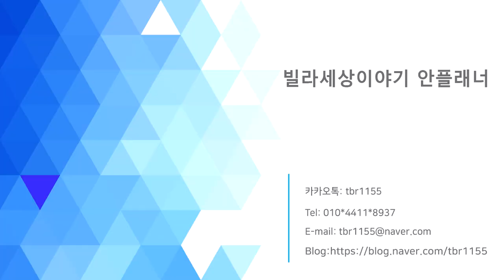안양신축빌라 안양역과 명학역 더블역세권 분양!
서울주택 분양연합센터 안플래너:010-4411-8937

네이버에 “빌라세상이야기”를 쳐보세요.

건축주 직영분양으로 별도의 수수료가 없으며 주말에 집 구경하실 분은 미리 예약신청을 하시면 집 구경이 가능 합니다.

안양신축빌라/군포신축빌라/의왕신축빌라/과천신축빌라 분양 및 매매를 원하시는 분은 미리 예약 투어 신청을 하시면 조건에 맞는 현장으로 안내해드리고 있습니다.